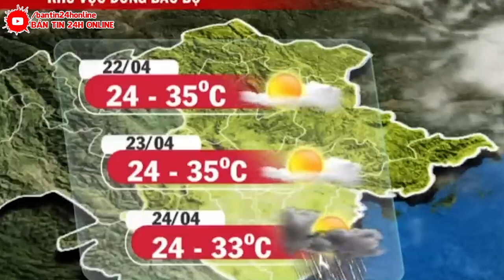KHẨN CẤP 25/6 : THỜI TIẾT VN 2023 KHẮC.NGHIỆT, KHÓ ĐOÁN TRƯỚC| MIỀN BẮC ĐÓN KHÍ LẠNH | NAM NÓNG GẮT